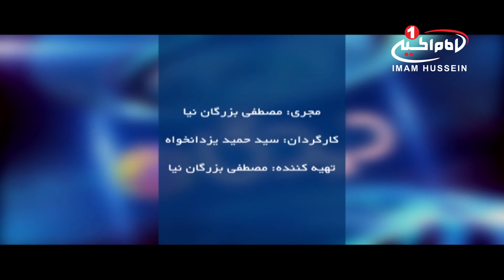دیدگاه (11): اقتصاد اسلامی با حضور آیت الله سید حسین موسوی زنجانی، قسمت 1، کربلا، ١٤٣٧ق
نام برنامه: دیدگاه
موضوع برنامه:  اقتصاد اسلامی
برای اطلاعات بیشتر show more راكلیك كنید

كارشناس: آیت الله سید حسین موسوی زنجانی
مجری: مصطفی بزرگان نیا

موضوع اصلی: اقتصاد اسلامی
قسمت: 1
زمان تولید: 21جمادی الثانی 1437 ق
كد: 5.06480

موضوع های فرعی:
- مقدمه ای بر موضوع اقتصاد
- باید ها و نباید های اقتصاد
- تعاریف اولیه پیش از تعریف اقتصاد
- یک اقتصاد صحیح باید چه مواردی را مد نظر قرار دهد

كلید واژه ها:
- اقتصاد
- اسلام
- جهان
- چالش
- مشکلات اقتصادی
- دیدگاه
- مصطفی بزرگان نیا
- آیت الله سید حسین موسوی زنجانی

خلاصه مباحث: در این برنامه پیش از وارد شدن به اصل موضوع و تعریف اقتصاد، برخی مفاهیم کلیدی و اولیه راجع به اقتصاد مورد بحث قرار می گیرد و اینکه اصولا علم اقتصاد صحیح باید در چه مقیاسی بنا شود تا بتواند پاسخگوی نیازهای بشر باشد.

شيوه ‌هاى هميارى شبكه امام حسين عليه السلام:
١-از طريق حواله توسط شركت های انتقال پول و صرافی‌ها به كربلا و به نام «قناة الامام الحسين عليه السلام» و اعلام حواله به شماره های
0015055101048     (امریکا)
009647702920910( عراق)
٢- از طریق ارسال عبارت «لبيك يا حسين» از طريق نرم‌افزار واتساپ و يا پیامک به شماره های:
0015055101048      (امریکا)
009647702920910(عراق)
٣- از طریق پرداخت به وب‌گاه پی پال(pay pal):
٤- از طريق اپ استور: (IOS)
Imam husseintv by IMAM HUSSEIN TELEVISION NETWORK
٥- از طريق گوگل پلی : (اندرويد)